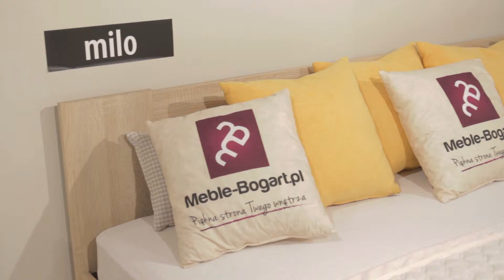Systém nábytku Milo